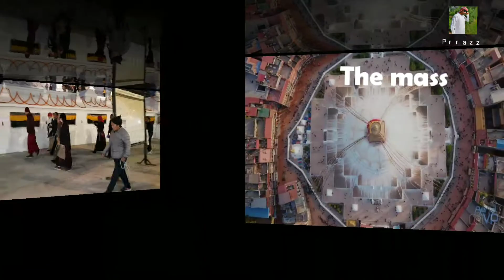Boudhanath stupa, a giant spherical mandala-encircled stupa in nepal.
This video was recorded by myself while I was on vacation back in Dec. 2019  in Nepal.

Camera man & editor :pr razz